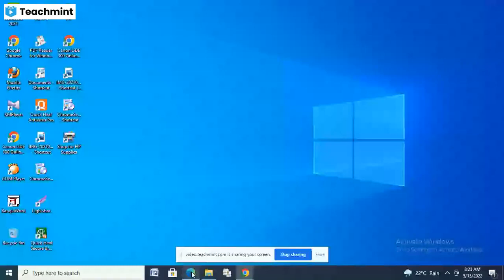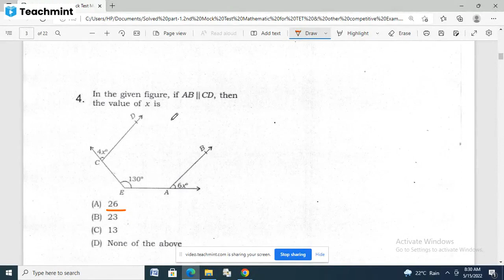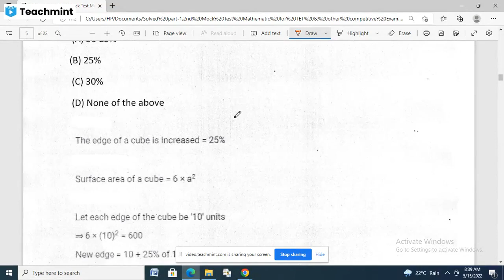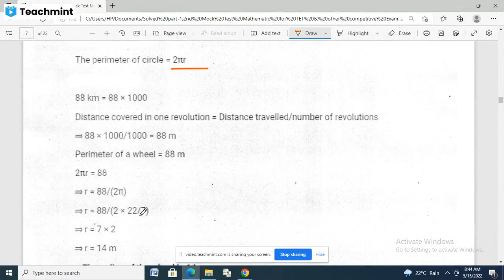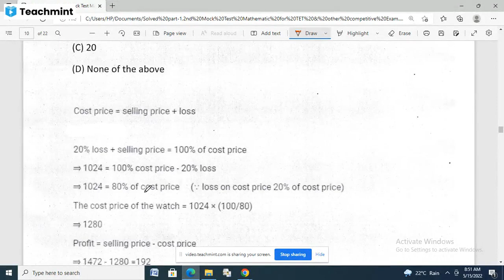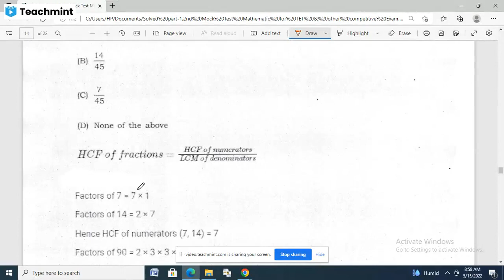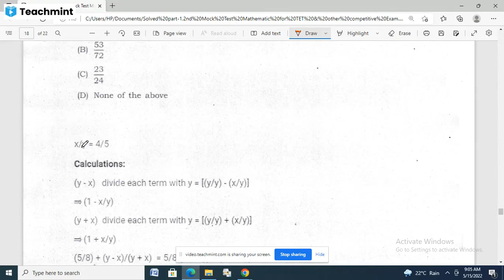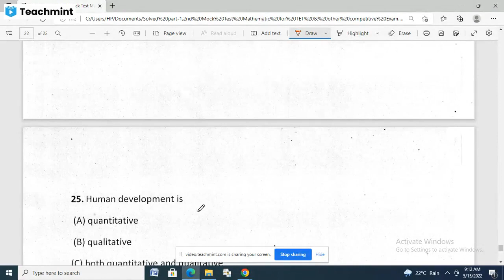Solved part 1 of 2nd Mock Test Mathematic for TET-l and other competitive Exam.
Solved part 1 of 2nd Mock Test Mathematic for TET-l and other competitive Exam is the most important class for competitive exam. There has solved of 2nd Mock Test of mathematic easily for all. in this video 25 question solved from total 100 question of 2nd Mock Test. Another questions question are solved next part.